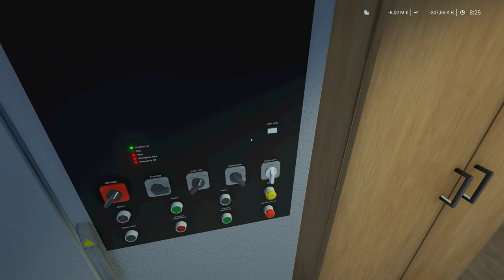KESSERBODENLIFT | Winter Resort Simulator Riedstein DLC gameplay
Taking a look at the new Kesserbodenlift included in the new Winter Resort Simulator Riedstein DLC.

0:00 Valley station
2:33 Riding the ropeway
3:15 Mountain station